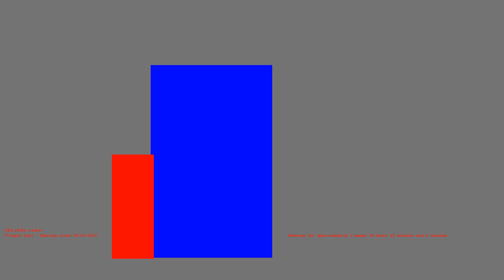1486829944 - Webdriver Cavi - H2